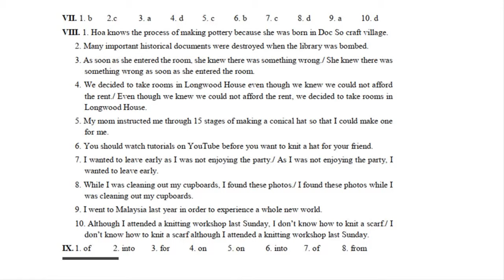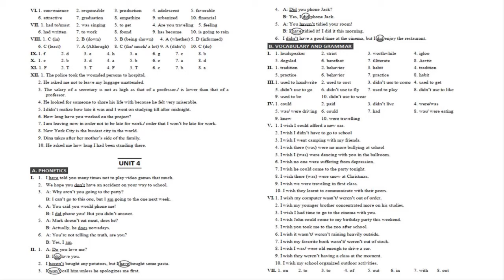Đáp án sách bài tập lớp 9 tập1 ( Mai Lan Hương - Hà Thanh Uyên)-NHẬN SÁCH TẠI ĐÂY